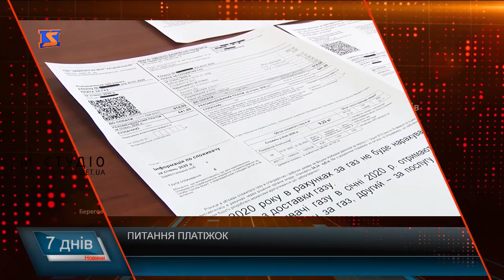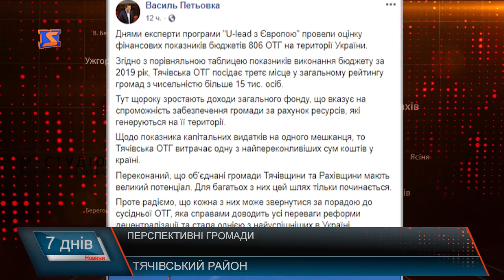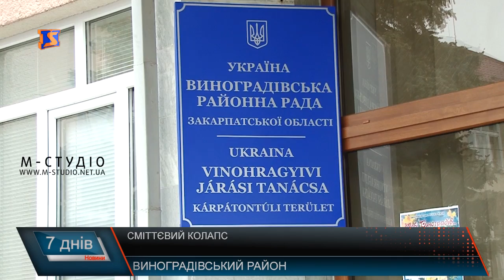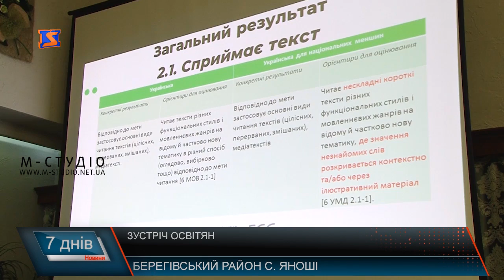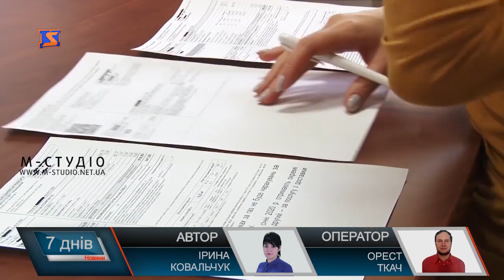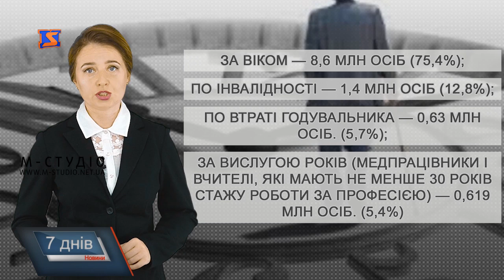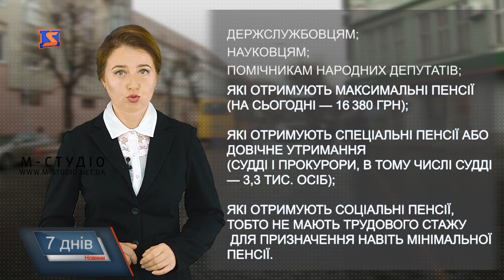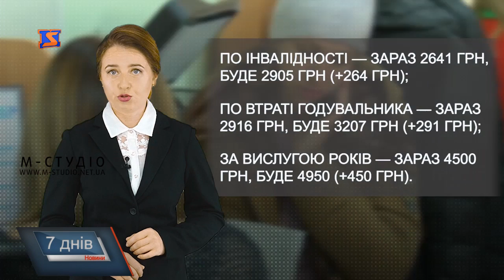Підсумкова програма «7 днів». 24 лютого – 1 березня 2020 р.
Коронавірус. Кордони, заходи та переляк, якого поки нема
Освітянська нива. Питання фінансування  та взаємодії
Спільне засідання. Що робити з чергами вантажікок
Питання платіжок. Блакитне паливо
Квітнемо. Весна наступає
Також  про те,  що зміниться у системі фінансування закладів вищої освіти,  скільки об’єднаних громад матиме закарпаття, чому будівельні роботи на території Мукачівщини мають злійснювати місцеві, та що буде зі сміттям на Виноградівщині.